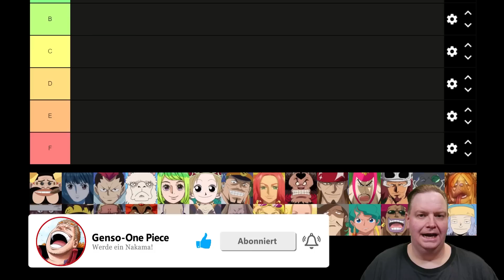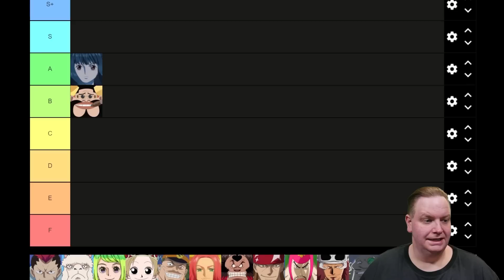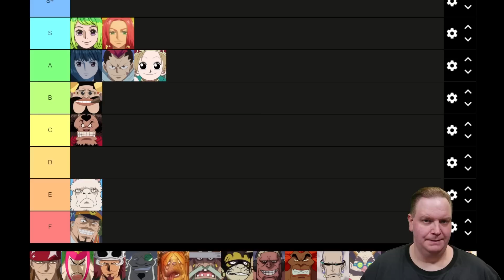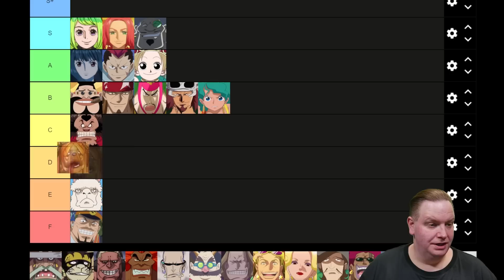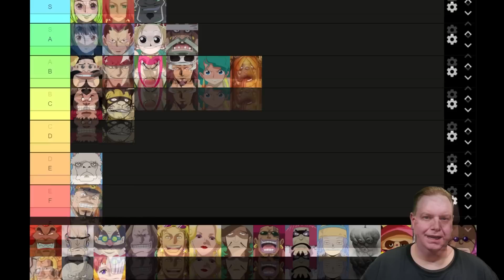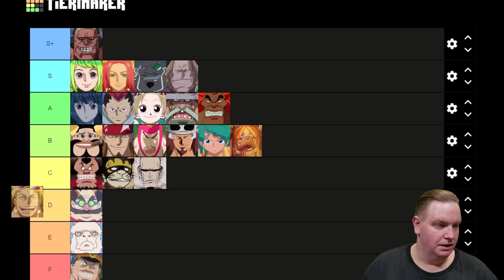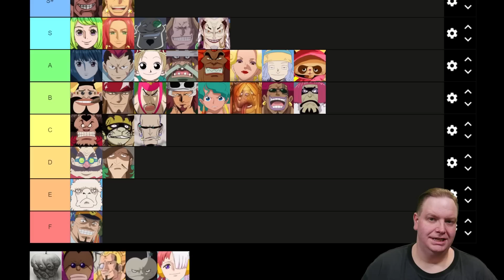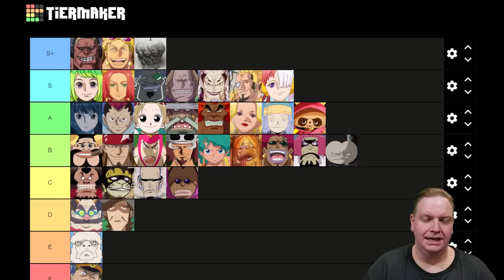ALLE 35 TEUFELSFRÜCHTE IN ONE PIECE FILLER GERANKED & ERKLÄRT 🍈 ONE PIECE Tierlist / Tier Liste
Ranking der Teufelsfrüchte in One Piece Fillern in One Piece.

🔗 One Piece Strohhut
🔗 Doflamingo Brille
🔗 One Piece Kapitel 1070 laut MangaPlus erscheint am 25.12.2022!

🚩 Mein Zweitkanal für Anime & Manga:  @GensoAnime

Du hast Lust auf mehr One Piece Videos, Podcasts oder eine Theorie und das ganz ohne Spoiler vor dem offiziellen Kapitel?

🎤 Mein Mikrofon
🎧 Meine Kopfhörer

Eiichirō Oda | Toei Animation Co., Ltd | Shueisha Inc.